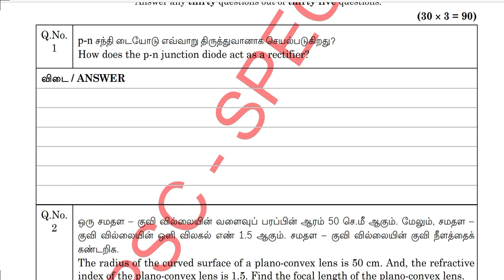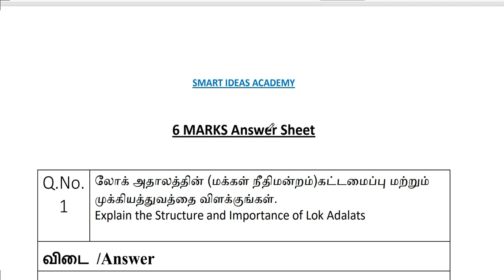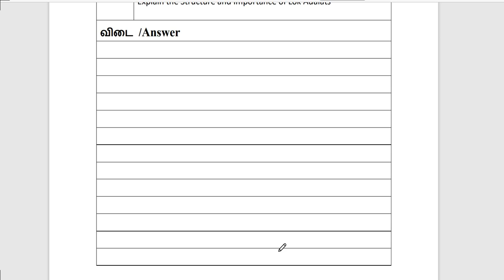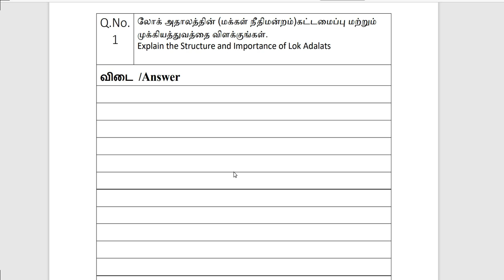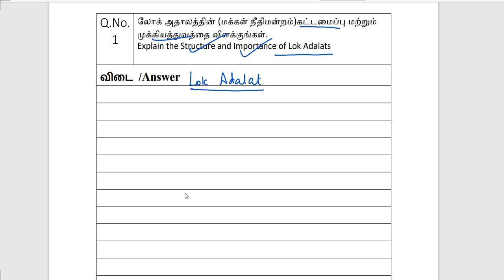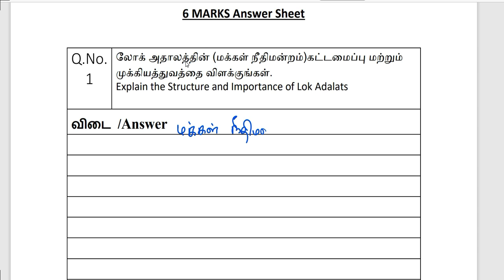How to Write Group 2 Mains 6 Marks ? | SMART IDEAS ACADEMY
TEST 1 QUESTIONS PDF  DOWNLOAD
 SUBJECT : TAMILNADU ADMINISTRATION (தமிழ்நாடு நிர்வாகம் )